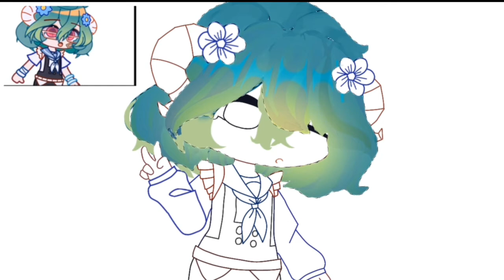Nộp event (event10nsubhhk)đăng lại 😑👍@by:nachi